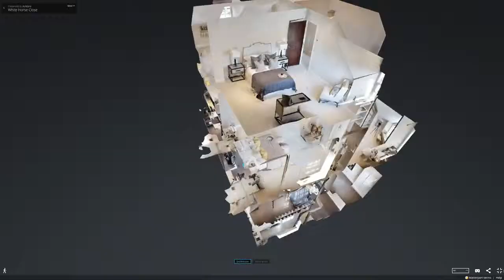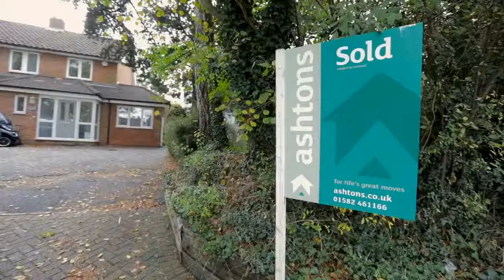It's not just about property, it is everything about people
At Ashtons, we know our people are the key to success. We only hire and retain the best. We know that to attract the best people, we must offer the best prospects in training and career development. Opportunity, on-going development and unlimited reward, makes Ashtons a dynamic, inspirational place to work, where like-minded individuals thrive. In just 5 years we have doubled in size and for 5 consecutive years, we have also been recognised as one of the country’s best SME’s by the Sunday Times Best 100 Small Companies to Work For.